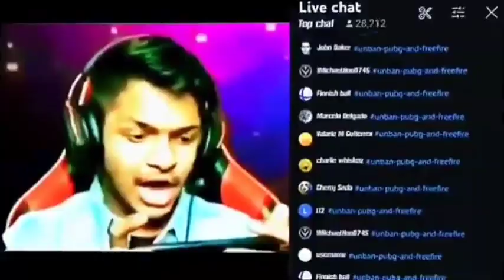BGMI and Free Fire Unban Soon – Finally Unban Free Fire and Pubg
free fire
bgmi unban
free fire unban news
total gaming
bgmi
free fire return
short
shorts
free fire unban today
bgmi update
pubg
bgmi unban news today
badge99
desi gamers
badge 99
boss official
free fire and bgmi unban date
finally free fire unban
bgmi live
bgmi unban official news
free fire good news
bgmi latest news
trending video
short video
bgmi kab aayega
ff
freefire
viral
gyan gaming
lokesh gamer
bgmi unban today news
free fire return in india
free fire come back
gaming
free
newsboy
bgmi unban date in india
bgmi news
pubg mobile
techno gamerz
pubg unban
viral short
free fire is back
pubg mobile kab unban hoga
free fire account unban
free fire unban
guljar ke gane
hasane wala tik tok
trending short
viral videos
short feed
youtube short
21march2023
100% confirmed free fire bgmi unban ll
100% confirmed
finally free fire unban date
finally free fire
ff max rating down
free fire rating down
free fire back
free fire unben kab hoga
free fire return date
finally free fire unban in india
its prince game
free fire unban today news
gamer jaster
government unban bgmi
rai star
carry live
fareless ff
nitin ff
gyan sugan
star gamer
helping gamer
desi gamer
free fire i'd unban kaise kare
free fire unban bangladesh
free fire unban kab h
oga
bgmi lite coming on playstore
unban ho jao bgmi
scoutop
payal gaming
bgmi kab aayega playstore me
pubg lite ban kyun hua
pubg lite ban
pubg lite unban
bgmi lite coming soon
bgmi lite coming
bgmi kab aa raha hai
bgmi 2023
bgmi news today
lucky man
legend x army
classified yt
au paid gamers
free fire and bgmi return
vishesh gautam
shaitaan tech gaming
pubg bgmi fact
battelgraud mobile india
jonathan world record
free fire and bgmi return kab aayega
my last and frist video
freefire un ban
freefire max
ankush ff
pubg un ban or ban
bgmi ban
yt shorts
modi ji
freefire ban
freefire un ban or ban
bgmi and free fire unban
raistar
gyangaming
ajjubhai
garenafreefire
ffmaxban
freefiremaxbannews
freefiremaxbanlatestnews
freefireunbankabhoga
freefireidunbannewapk
freefireunbannewstoday
ffnews
ssgamerofficial
free fire unban id
free fire and bgmi unban
ff live
free fire aur bgmi good news
free fire kab return aaega
free fire return confirm date
op life
bgmi unban today
narendra modi unben free fire
esport announcement
confirm date free fire unban
today announcement free fire unban
15 january today free fire unban
coming back
free fire unban date 🥳
finally oficial free fire × bgmi unban good news 😱
byy
pubg mobile unbanned in india
gamer
star
evelstar
pubg mobile unban in india
gyan
pubg mobile india pre registration
back
come
news
good
how to unban free fire account
free fire and pubg both unban in india
kya free fire india me unban hoga
free fire ki video
ff shorts
ffwalaadam
goddangeryt
techpro harsh
mg alpha ff
bgmi unban announcement
laka gaming
as gaming
government announcement bgmi unban
prabhat gaming
opmistak
freefire comeback in india
freefire unban in india
garena
government announcement esports games
unbanff
government official announcement bgmi unban

finally free fire and pubg bgmi unban on india 😨 |confirm date 😍
gw manish
aditech
bgmi confirm unban date
bgmi unban message
bgmi unban by dynamo
free fire unban letest news
ff ban news 2023
free fire return play store
free fire unban news 2023
ff unban news 2023
esports comeback
free fire ki rating kam ho rahi
free fire rating
download free fire before 21 march
free fire return on 21 march
free fire comeback
garena free fire unban
free fire unban confirmed
21 march free fire unban
finally free fire unban on 21 march
free fire vs pubg || tik tok trending videos
bgmi 2.4 update out
2.4 update bgmi
bgmi ban
bgmi download
pubg download
pubg squad